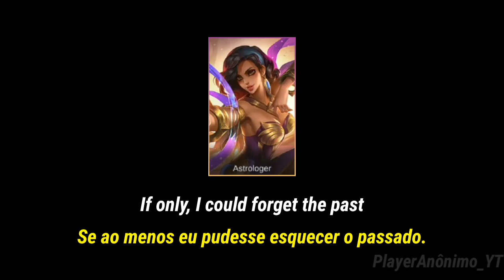FALAS DA ESMERALDA EM PORTUGUÊS - MOBILE LEGENDS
Olá, Tudo bem? Hoje eu trago a vocês as falas da Esmeralda em português(BR).

► Informações Técnicas:
Aparelho usado: Samsung Galaxy J7 NEO
Editor usado: Kinemaster PRO
Musica de fundo: Yakusoku no neverland OST EP 12 (MIXED) Isabella’s Lullaby
Miniatura: Photo Editor